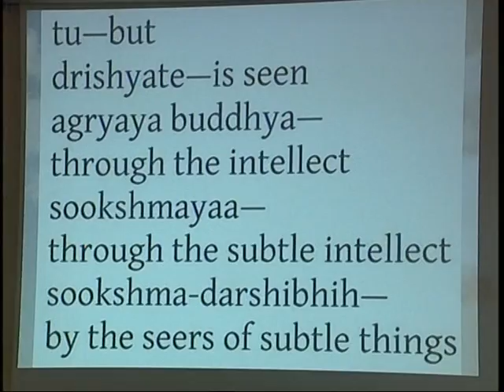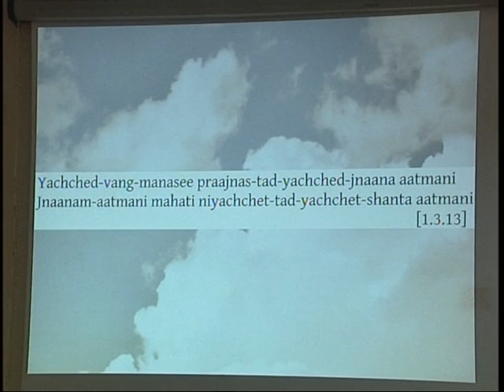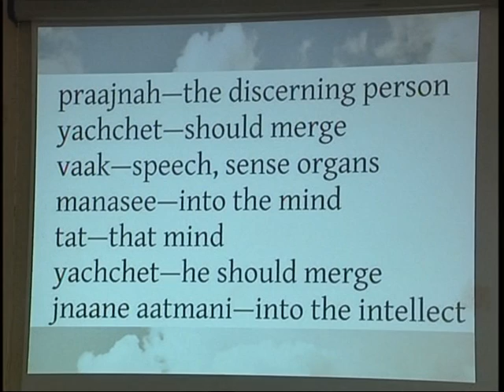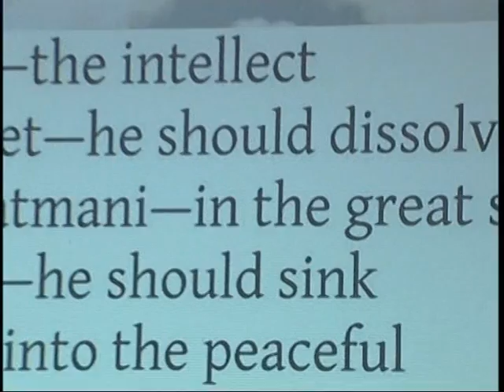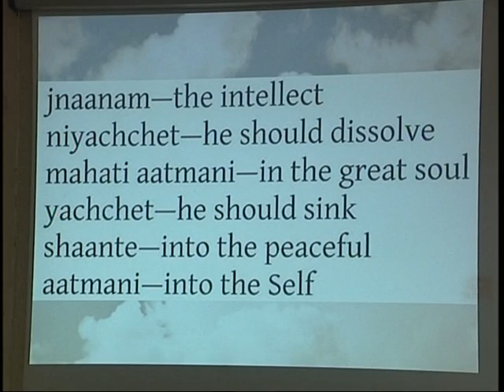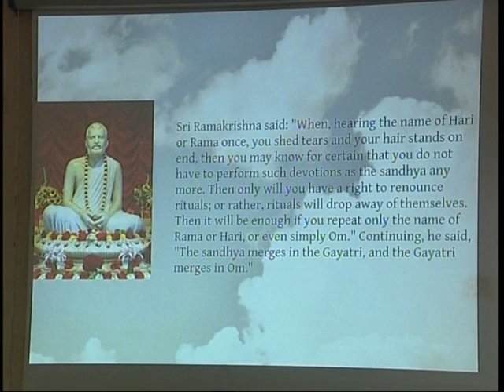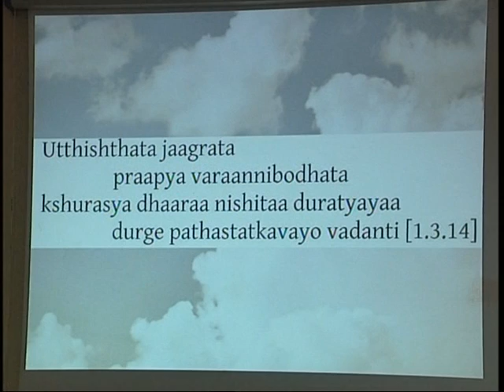Katha Upanishad Death with a Difference Narasimhananda 47B